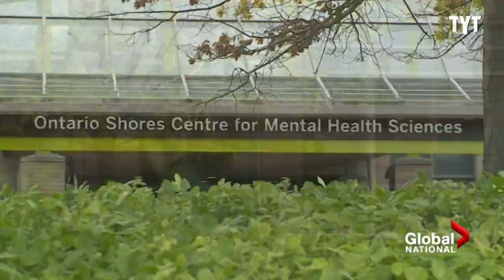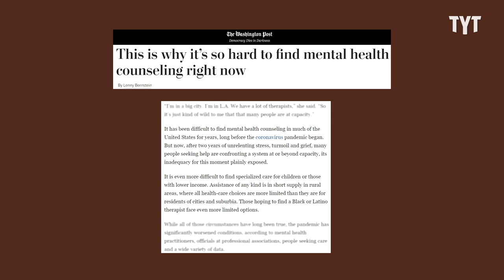How Socialism Could Help Your Mental Health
The lack of mental health care is something both Canada and America have in common. That issue is something that has only gotten worse since the COVID-19 epidemic. Sandee Lovas breaks it down.